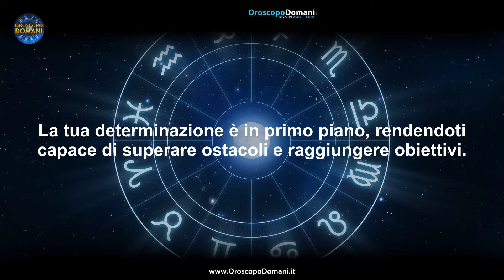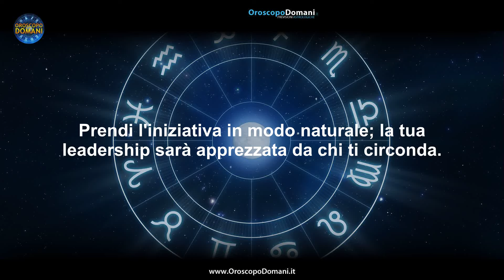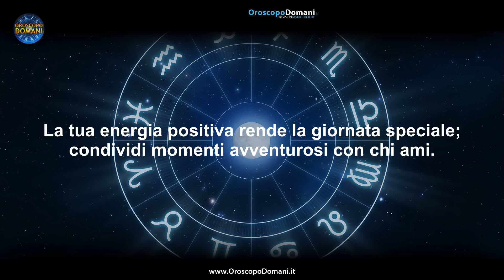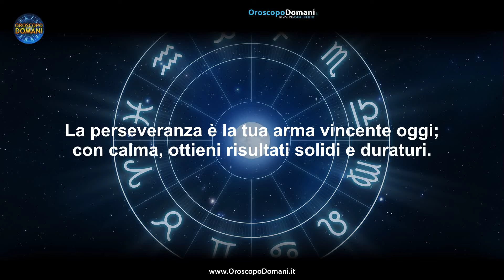Oroscopo del Giorno: Giovedì, 7 Novembre 2024!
Oroscopo del 7 Novembre 2024: scopri le influenze astrali su amore e lavoro per ogni segno!